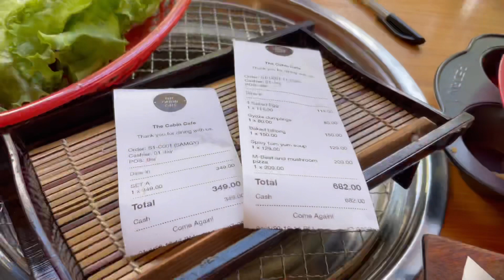The Cabin Cafe at San Jose Tarlac